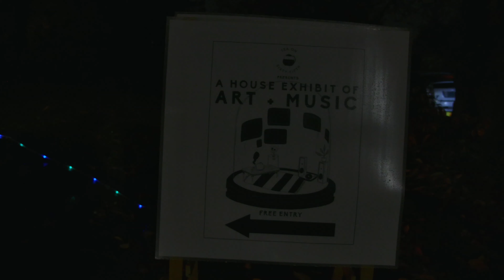G Log 837: Markets, Arts and House Party